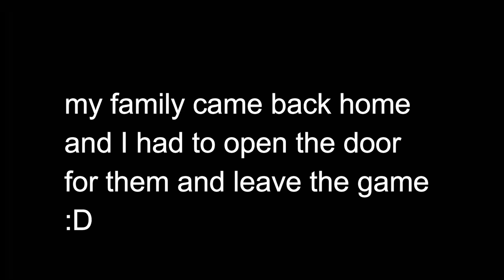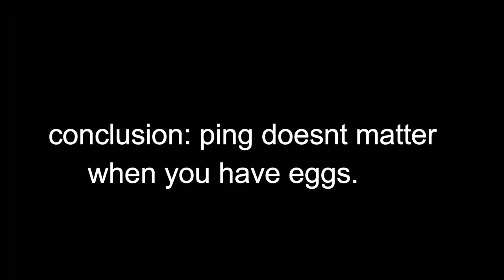playing hypixel skywars with 500 ping and crappy audio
🙏 Credit:

⏰Upload Schedule:
➤➤Monday: HermitCraft
➤➤Wednesday: HermitCraft
➤➤Thursday: Log Craft